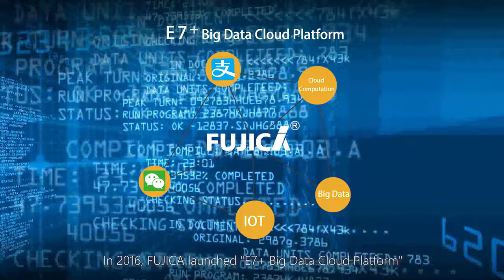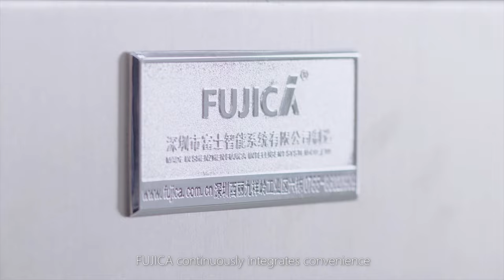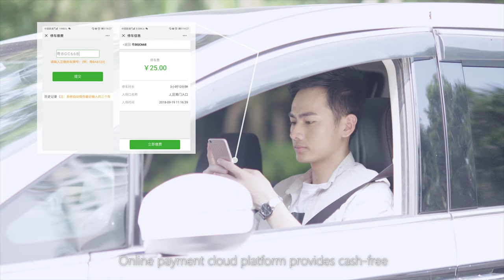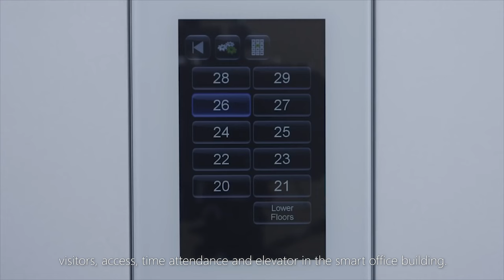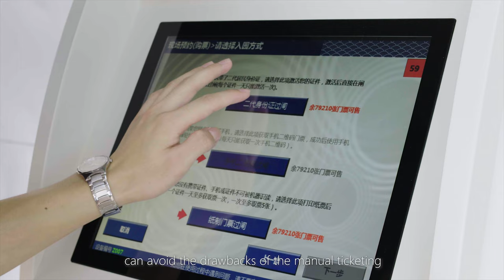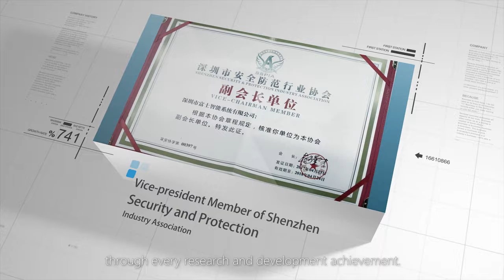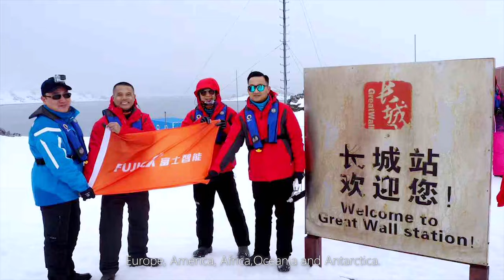FUJICA Company Introduction English